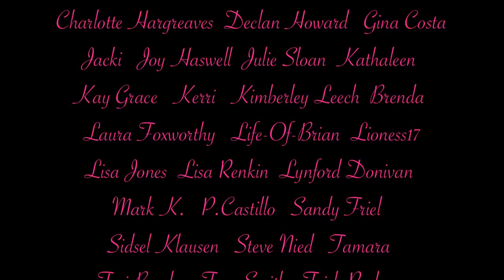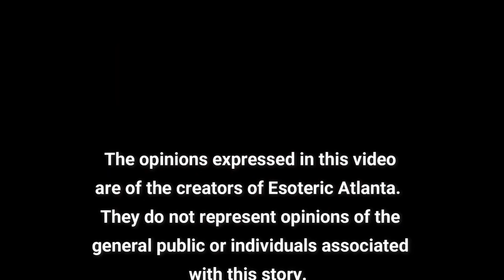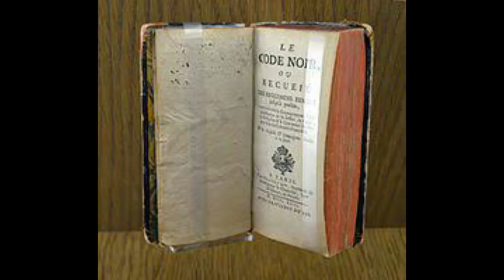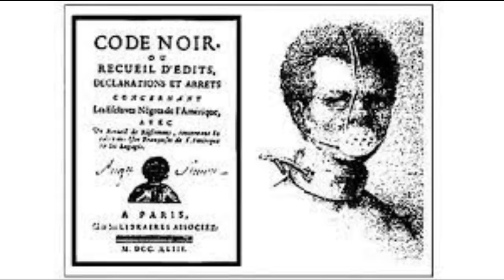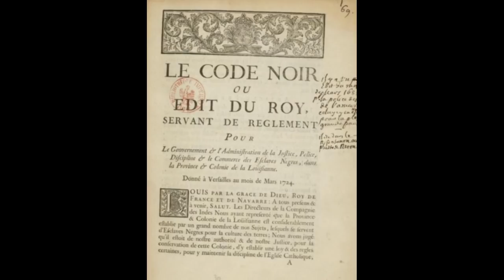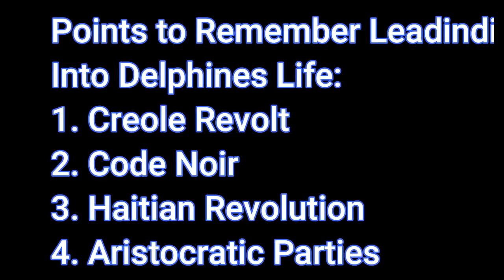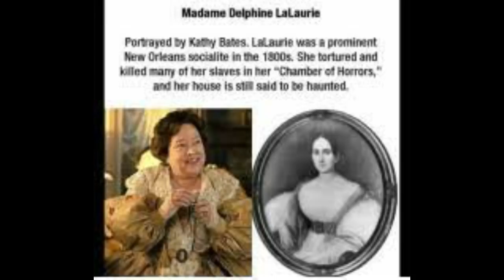Delphine LaLaurie: Part 1 *An American Serial K1ller in New Orleans*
Delphine LaLaurie is by far one of the most requested of all the unsavory characters we’re looking into in our deep dive into New Orleans.  Most story tellers will go straight into the gory tales of her antics.  But here on this channel, we’re not just story tellers,  we’re also trying to find the truth within the legend by digging a little deeper to see the red flags in stories that maybe we didn’t see before.

In Part 1, we’re going to take a look at events that happened right before Delphine’s birth, and events that happened in the first part of her life, as it has come to our attention that it appears there was a lot of dark cult activity.  Please let us know your thought on this down below.

In Part 2, we will start with her marriage to her third husband and discuss the what was found on that fateful night in 1834.